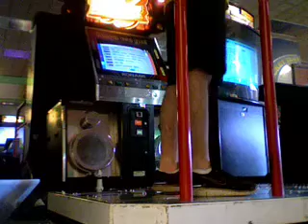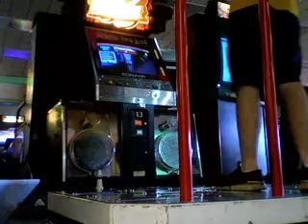Kalek - Max 300 4 Great AA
This is a video of me (Kalek) getting four greats on Max 300 on a DDRMAX2 machine in Medina, OH.